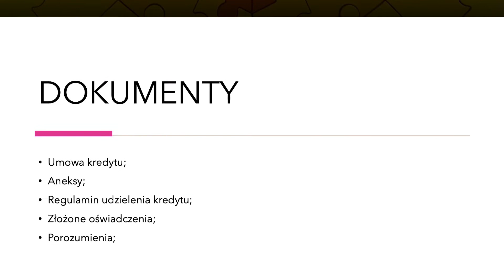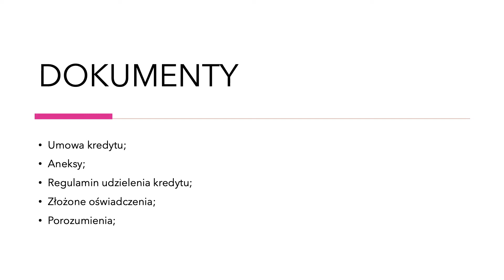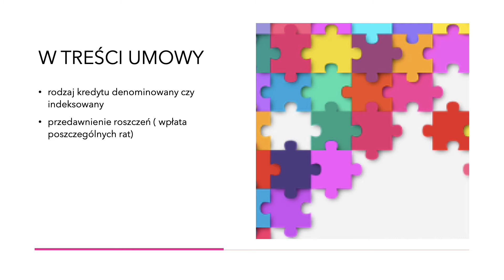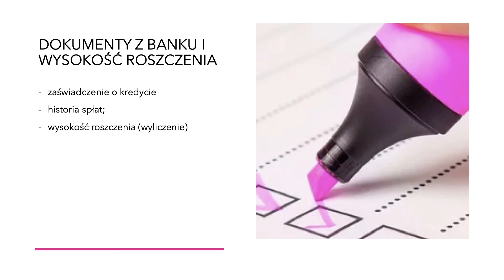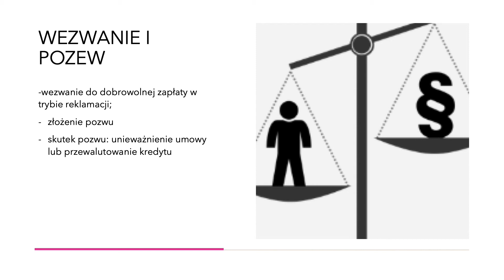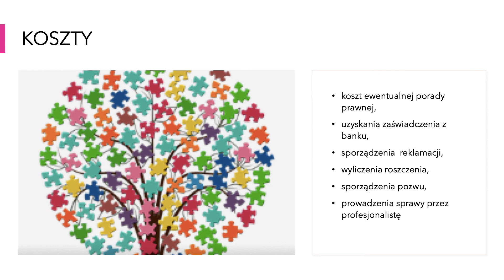Poradnik frankowicza – czyli od czego zacząć i co mieć na uwadze.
Witam w kolejnym filmie dziś postanowiłam pochylić się nad tematem kredytów frankowych. Niniejszy film nie będzie stanowił jednak odnośnika do konkretnej umowy, jej zapisów czy wyroków. Będzie on krótkim poradnikiem od czego zacząć gdy posiadasz taki kredyt, co musisz mieć na uwadze decydując się na dochodzenie swoich praw w sądzie i jakie są opcje. Zapraszam